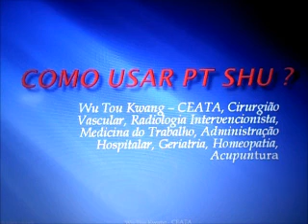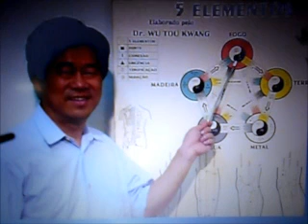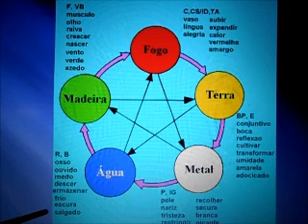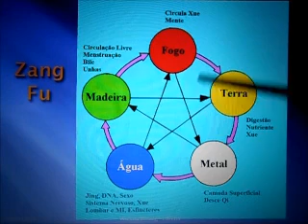Como Tonificar o Qi do Rim ? Parte 1: As Funções do Rim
𝐌𝐞𝐬𝐭𝐫𝐞 𝐖𝐮 𝐓𝐨𝐮 𝐊𝐰𝐚𝐧𝐠  explica as transliterações de Pin Yin de 1958 e relembra as funções do Rim de acordo com as teorias da MTC.